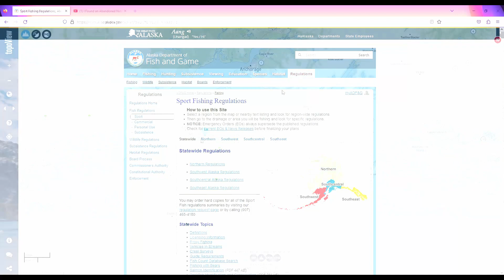Where to catch king salmon: Alaska's top spots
If you've ever wondered where Alaska's top spots to catch king salmon are this video has your answer.  While I haven't been to all of these top king salmon locations, I've spent years researching Alaska's top fishing spots.  Alaska is such a big place it's impossible to list all the places where you can catch king salmon, but there are a few waters that can definitely be classified as the best locations.  If you are planning a trip targeting king salmon, you want to choose a great place to fish in Alaska, not just an average one.  If you just have a couple of days to fish for king salmon in Anchorage, I got places on this list for you as well.
00:00 Introduction
00:44 7- Ship Creek
01:30 6- Susitna River Drainage
02:19 5- Southeast Alaska feeder kings
03:18 4- Kanektok River
04:16 3- Alagnak River
05:14 2- Nushagak River
06:15 1- Kenai River